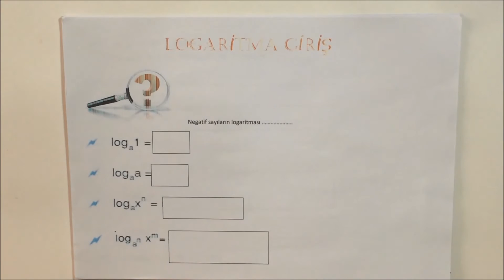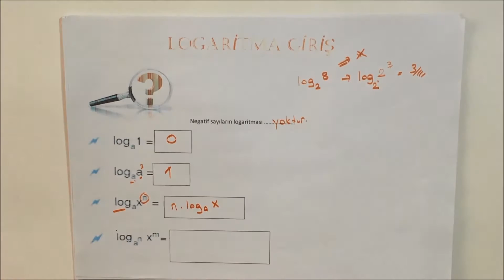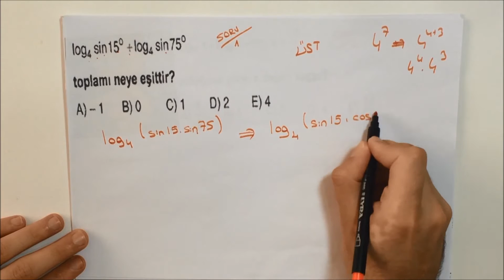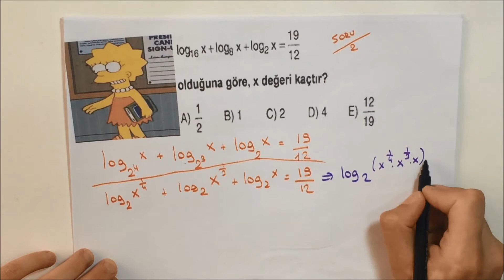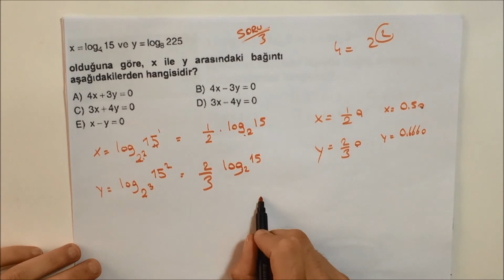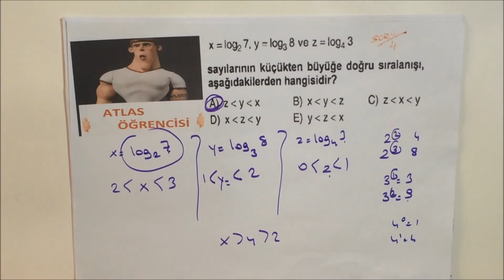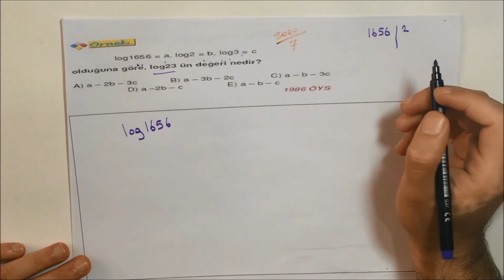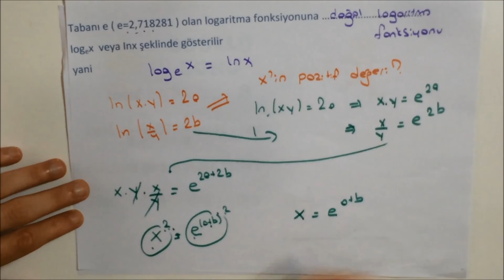Logaritma Giriş 11.Sınıf Matematik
Logaritma Giriş 11 sınıf matematik (LYS)  ;Bu video ile logaritma temelleriniz cok saglam atıalcak ve tek soru kaçırmayacaksınız